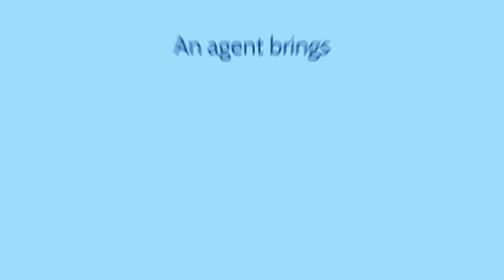RELY ON AN EXPERT TO SELL YOUR HOME!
If you’re thinking about selling your house, don’t go at it alone. Let’s connect today so you have a trusted professional to rely on when you’re ready to sell.